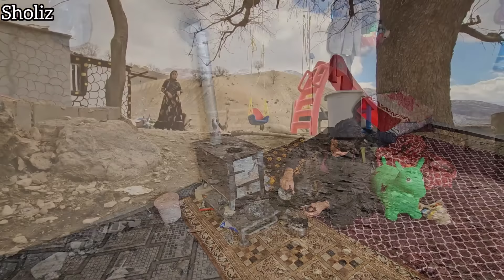Joyful Journeys: A Day in the Life of the Nomadic Sholiz Family 🌳💕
Join us for an unforgettable journey as we spend 'A happy day with the Sholiz family,' living their best nomadic life 🌞🚐. Dive into the heart of what it means to live freely, as we capture the essence of a day filled with love, laughter, and adventure with the Sholiz family. 🌳💕

From waking up to breathtaking views to exploring new landscapes, this video is a testament to the beauty of family bonds and the endless possibilities that come with a nomadic lifestyle. Watch as the Sholiz family shares their daily routines, homeschooling on the go, and the simple pleasures of life that are magnified by the world around them. 📚🏞️

Learn how they manage work, play, and education, all while fostering a deep connection with nature and each other. This video is not just a glimpse into their day; it's an invitation to explore the joys and challenges of living life unconventionally. Whether it's cooking meals outdoors, discovering hidden trails, or just enjoying each other's company under the stars, every moment is a celebration of freedom and family. 🍳🌌

Your support helps us share more stories of nomadic living and the diverse ways families thrive on the road. 🛎️🎥